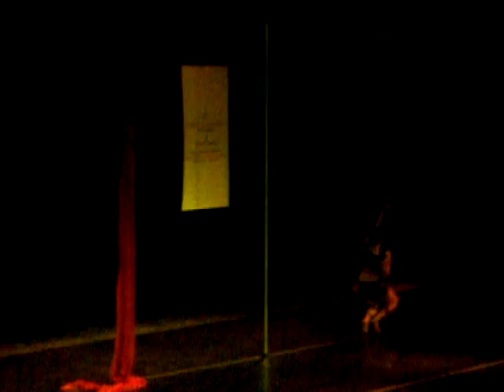Daniela Mardones en Muestra Art Dance -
Pole Dance Coreo to Mouline Rouge's Roxanne at Paseo La Plaza, Buenos Aires, Argentina. Muestra ArtDance Studio - 5 de Noviembre 2012